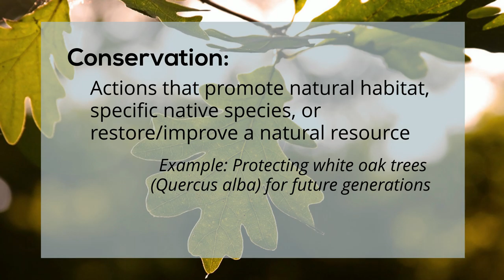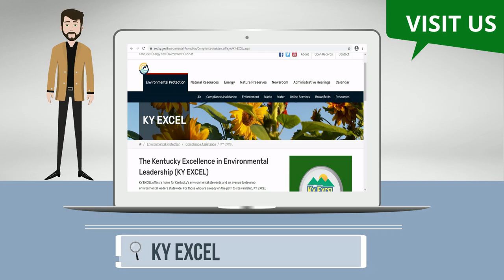2021 Beacon Award: Conservation